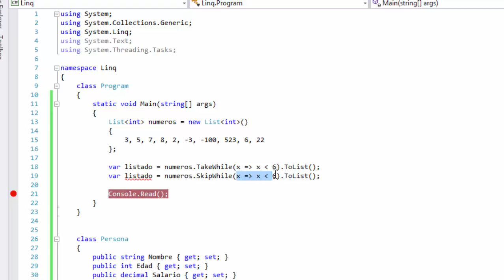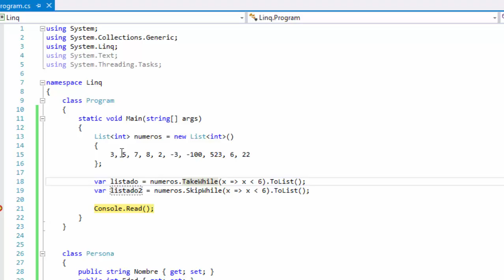LINQ: SkipWhile y TakeWhile, ejemplos | Programando en C#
Con la función TakeWhile podemos tomar los primero N elementos que cumplen con una condición determinada.

Con la función SkipWhile podemos ignorar los primeros N elementos que cumplen con una condición determinada, y luego tomar el resto de los elementos.